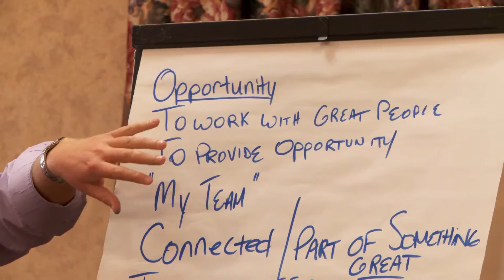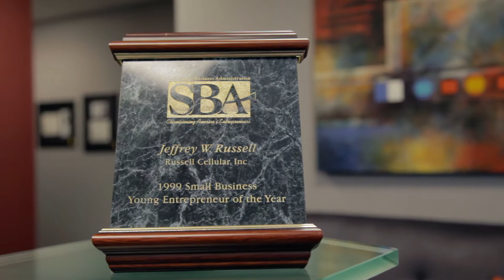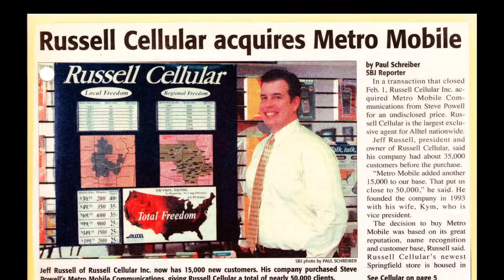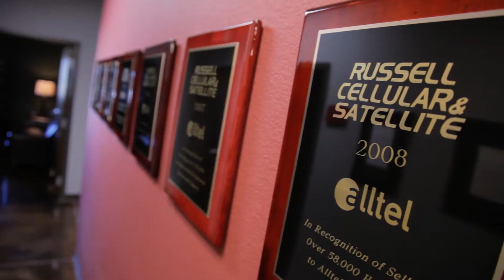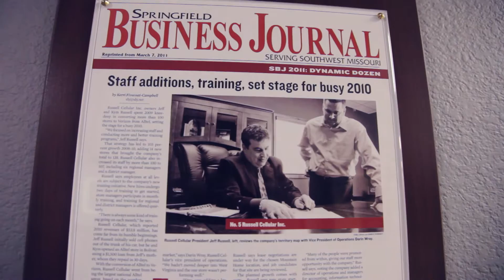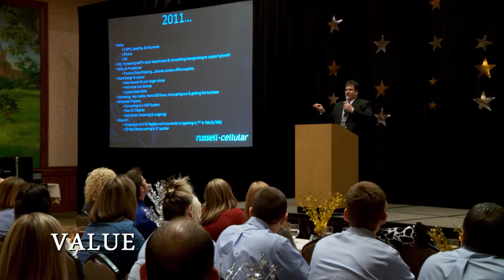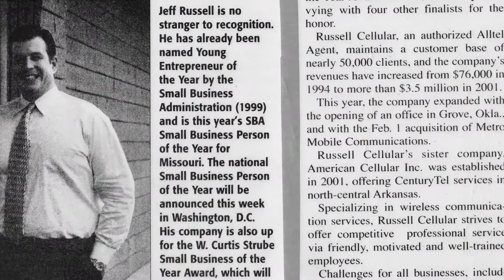The Russell Cellular Story 2016